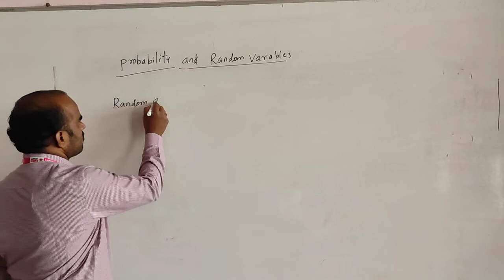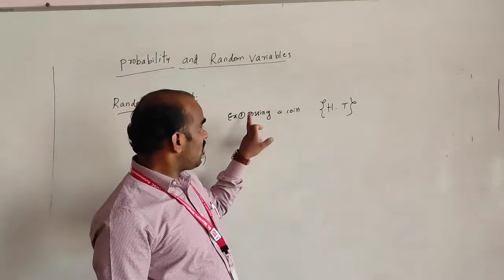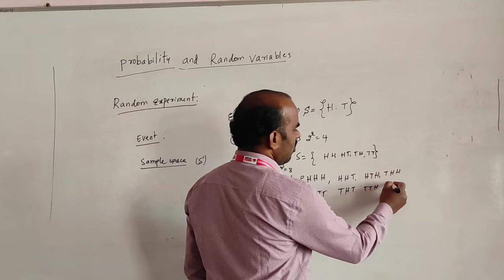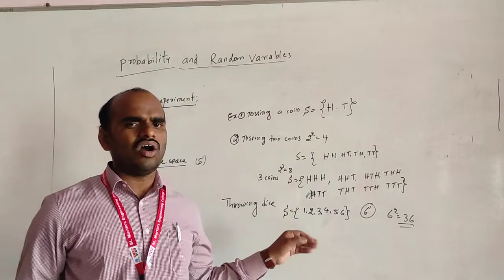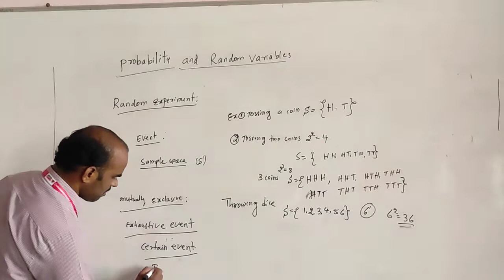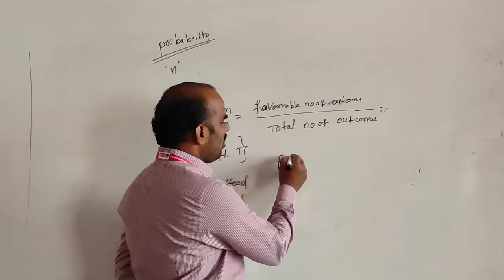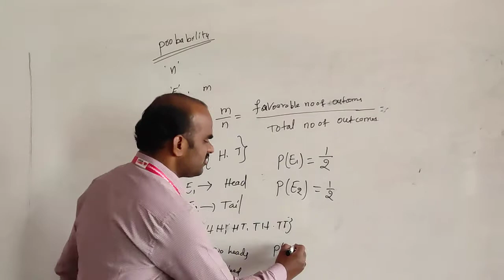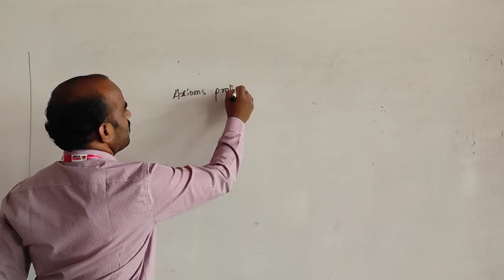probability and random variables